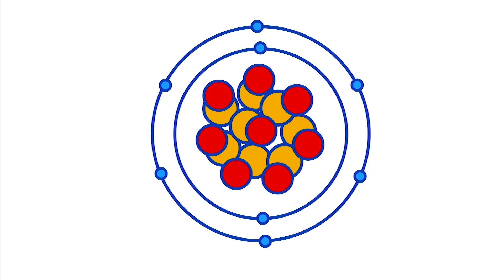Substância - juntando os átomos e formando moléculas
Olá pequenos cientistas! Já falamos sobre os átomos, neste episódio vamos juntá-los e construir estruturas maiores.